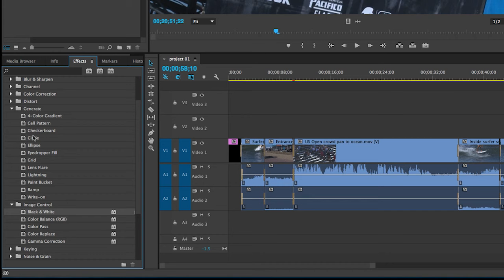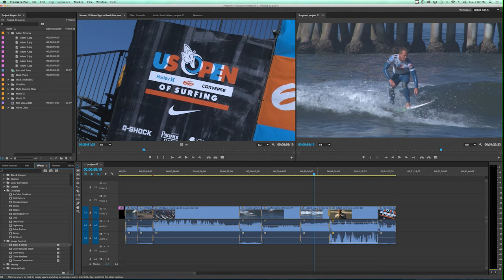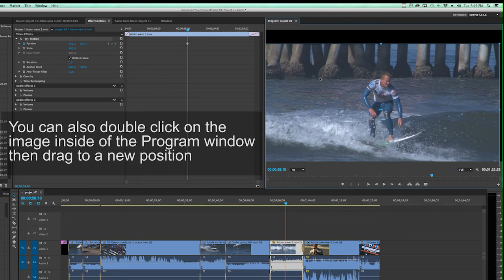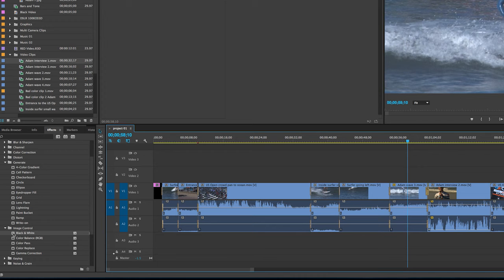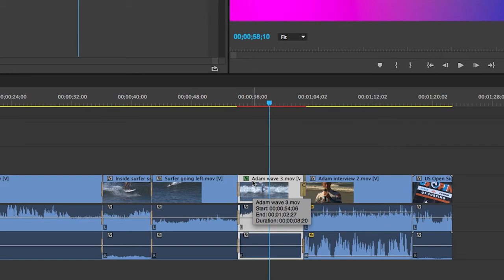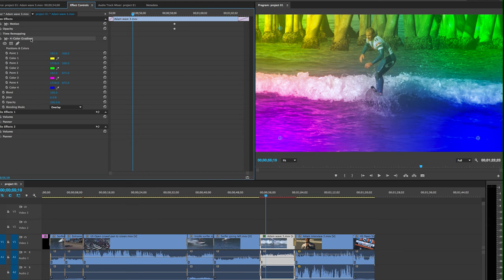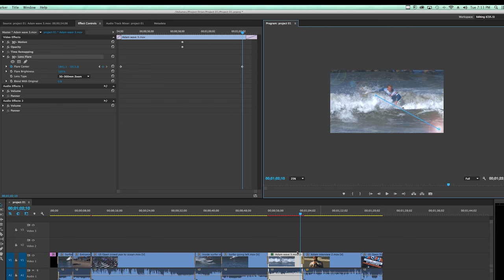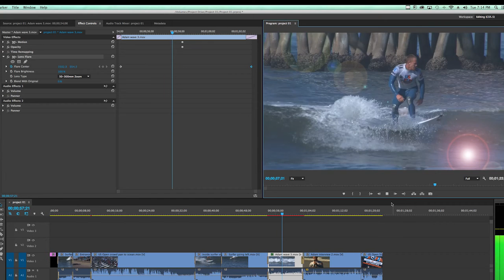20 Effects and filters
Premiere Pro CC Training.